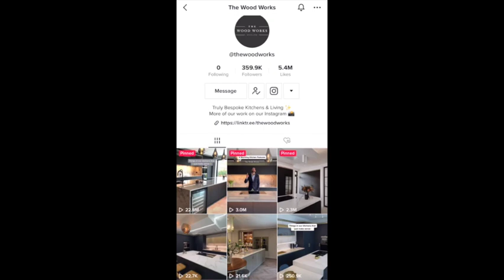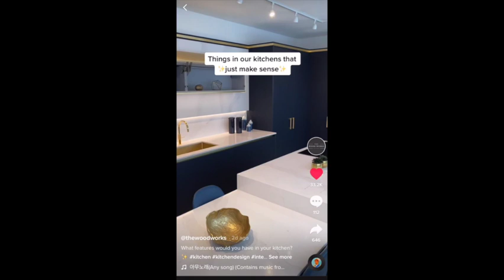CMO Of Premier Kitchen Company The Woodworks On How He Comes Up With Their Innovative Designs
This was such an interesting episode. It was interesting to see someone come from a more privileged background and yet still be so energized and motivated on the daily. He even knew about the wim hof breathing method!!! Also hearing about all the logistics that go into designing a kitchen, alongside their unique approaching to marketing was quite refreshing.